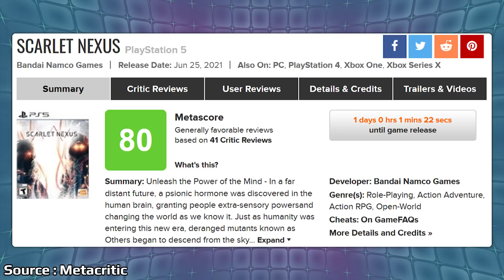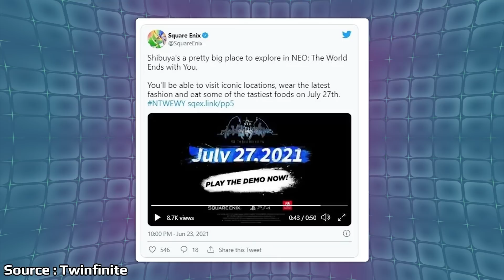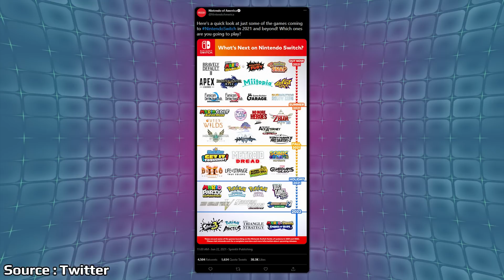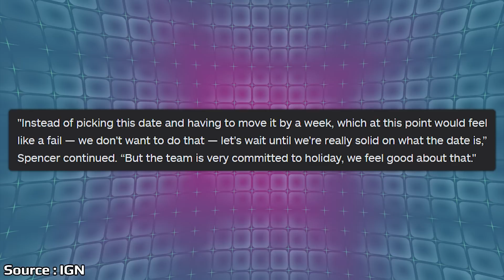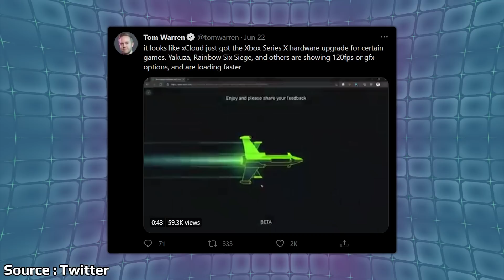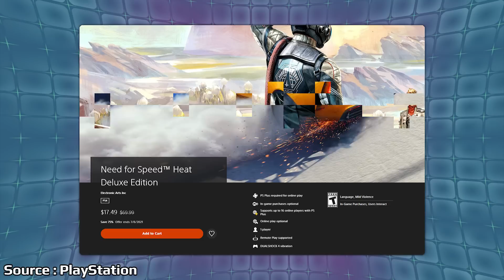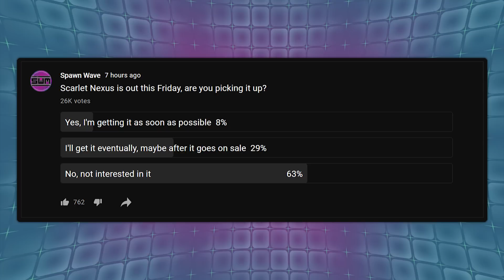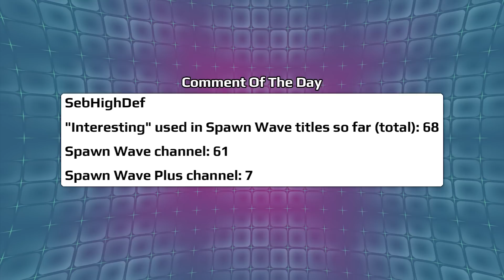Nintendo's Big 2021 Causes Speculation And Microsoft Talks Halo Infinite Release Date | News Wave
Nintendo is looking to have a long string of releases for the rest of the year and into 2022. With a new chart they released it shows just how many games are coming, but an interesting omission seemed to get people online speculating about next year's big titles. Halo Infinite is coming this year but it still does not have a firm release date. Now Phil Spencer has clarified this a bit further on a recent podcast.

00:00 - Start

00:49 - Xbox Game Pass Games

2:21 - Scarlett Nexus Reviews

3:44 - Neo World Ends With You Demo

4:44 - Nintendo Shares Upcoming Release Chart

8:21 - Phil Spencer Talks Halo Release

11:52 - Xbox Series X Blades Going Live For xCloud

14:28 - Sony Mid Year Sale

15:52 - Poll

16:49 - Comment Of The Day